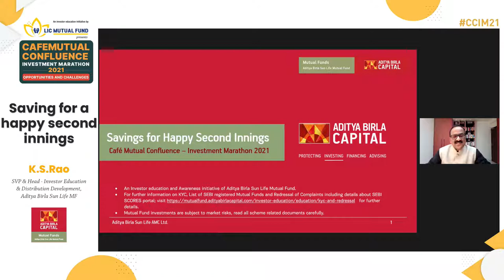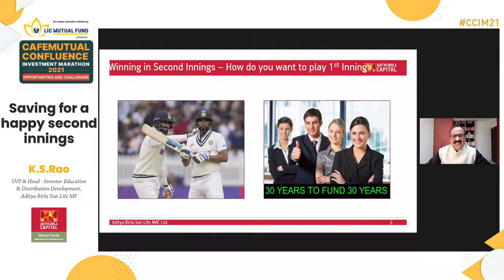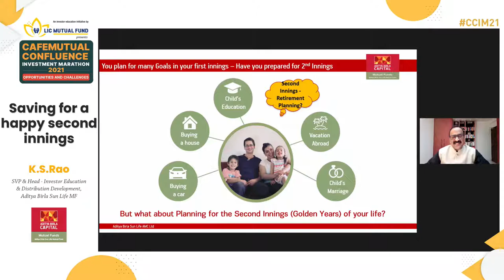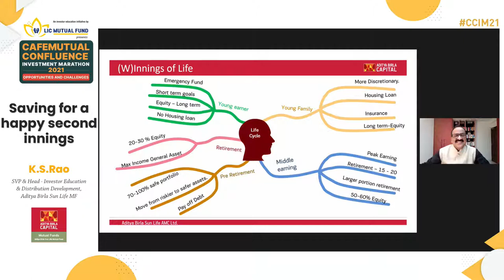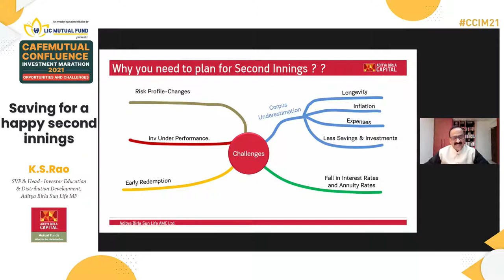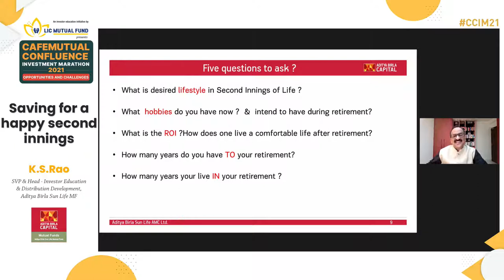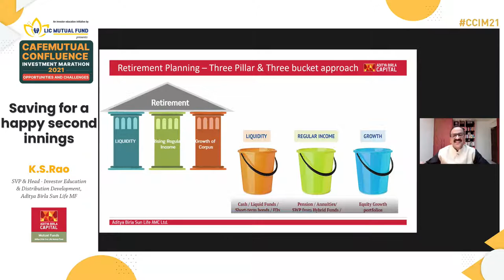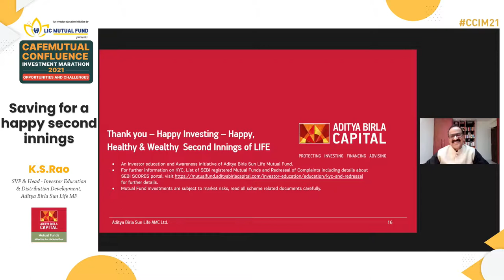Saving for a happy second innings | K.S. Rao | ABSL MF | Save for retirement ​| Retirement planning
K.S.Rao, SVP & Head - Investor Education & Distribution Development, ABSL MF gives some effective tips at Cafemutual Confluence Investment Marathon 2021 (CCIM21) on creating a financially happy life post-retirement

CCIM21 is one of the most-awaited industry events specially curated by Cafemutual. It offers a platform for distributors and their clients to get their queries addressed by the best in industry CIOs, fund managers, and also global gurus. Cafemutual runs an online portal which is one of the most trusted sources of news and knowledge.